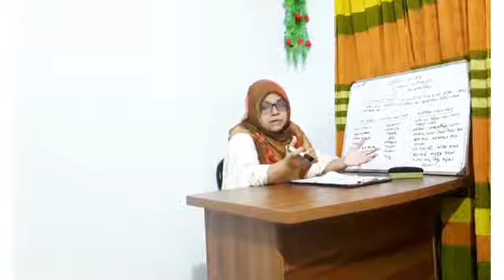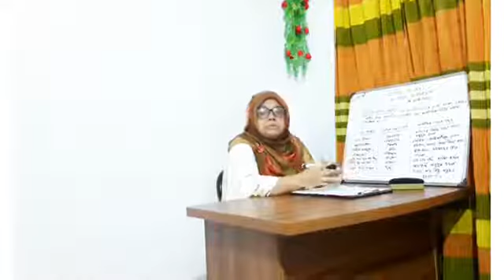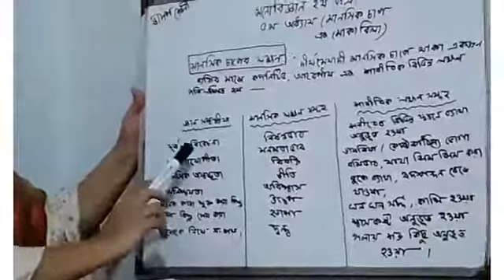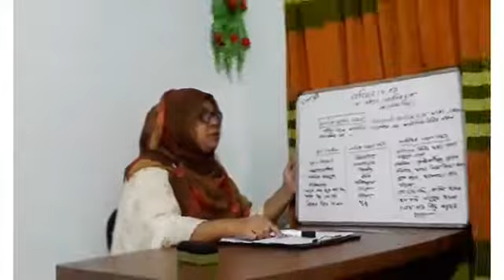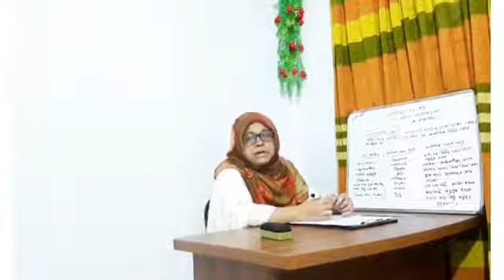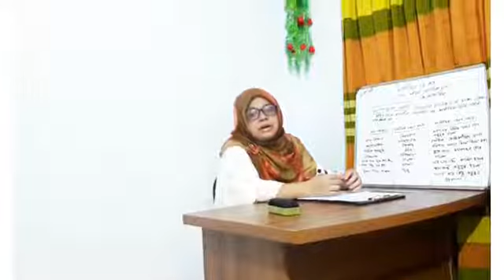মনোবিজ্ঞান ২য় পত্র।৫ম অধ্যায়।২০২০-২০২১ শিক্ষাবর্ষ।হিলালী ফাইযাহ চৌধুরী।